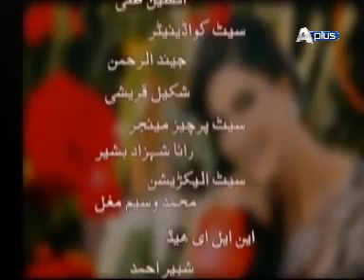Subh Ki Fiza Epi 114 Part 9/9 Guest : Jia Ali, Ahmed Jillani, Mr and Mrs Muhammad Khan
Watch Monday to Friday at 09:00 am Only on A plus Entertainment .
Guest :  Jia Ali, Ahmed Jillani, Mr and Mrs Muhammad Khan
Executive Producer : Shah Bilal
Director :  Ahmed Ali Hashmi
Writer : Suraj Baba
Second Unit Director : Fahad Nabi and Muhammad Sohail
Associate Producer :  Muhammad Ali Tahir
Production Coordinator : Aamir Riaz